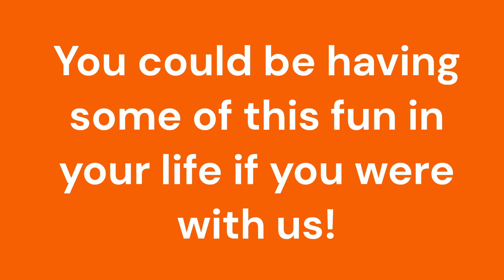What's Happening Wednesday: Villa Ceramics in Orem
What a fun trip we had to Villa Ceramics.
Bren and Annie were so great to teach us all about making pottery!